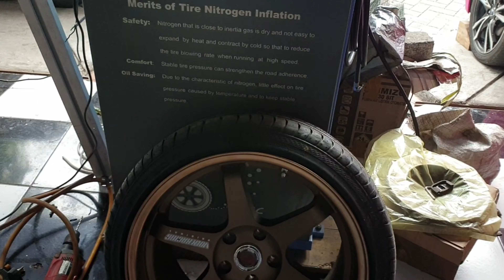CUSTOM COILOVER hondacrz GARASI VELG SURABAYA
𝙂𝘼𝙍𝘼𝙎𝙄 𝙑𝙀𝙇𝙂 𝙎𝙐𝙍𝘼𝘽𝘼𝙔𝘼
Specialist Wheels and Tyres

UNTUK INFO / PEMBELIAN LEBIH LANJUT HUB :

No Telp / Wa : 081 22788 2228

Jl. RAYA NGINDEN NO.45 SURABAYA
NB :
Hati Hati PENIPUAN dan PEMALSUAN AKUN
Tolong buat semua pelanggan / Customer / pembeli online mintalah VIDEO sebelum melakukan transaksi dan mintalah sebutin NAMA PEMBELI di video tersebut.
Jadilah Pembeli Yang Cerdas
Setiap pembelian velg + ban free geratis :
*nitrogen
*balancing
*cover brembo
Kami Melayani Seluruh Wilayah Indonesia

Trimakasih

Kepuasan anda adalah kebanggaan kami.